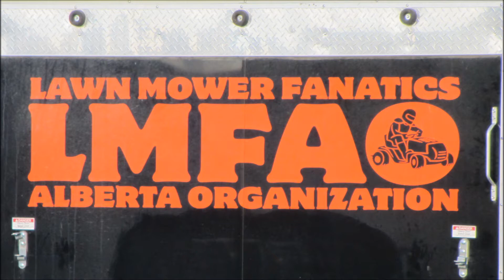Damn It Jim in Ardmore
Extreme Auto Sports Races and Demo Derby